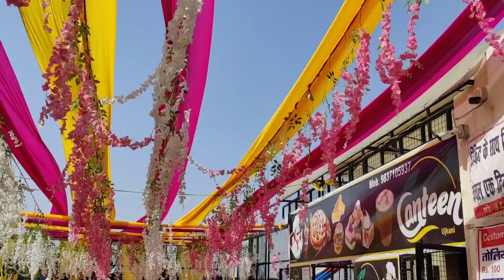Mama ki haldi💛💚 and mehndi function ceremony🎉🎉 Full vlog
Haldi and mehndi function wedding vlog

Haldi dance performance for mama wedding
haldi ceremony full video 2024
haldi ceremony viral video
ladke ki haldi ceremony
boy haldi ceremony video shoot